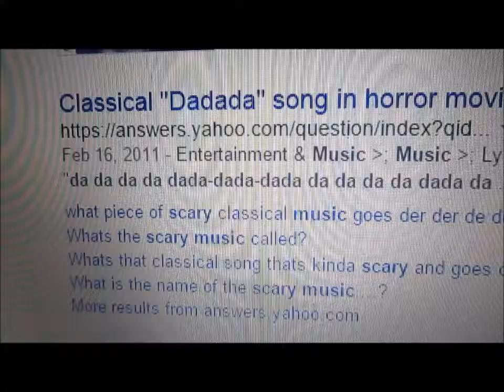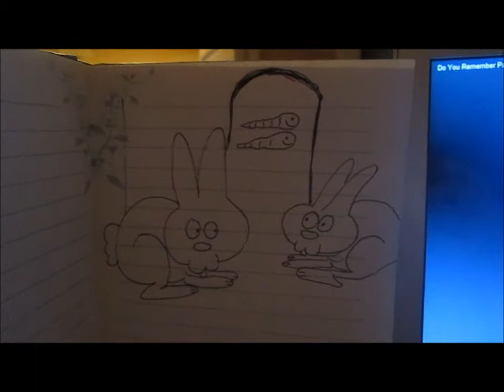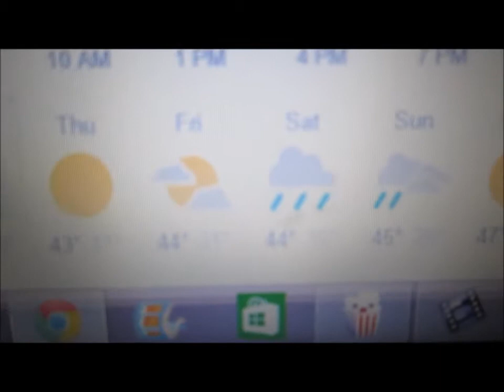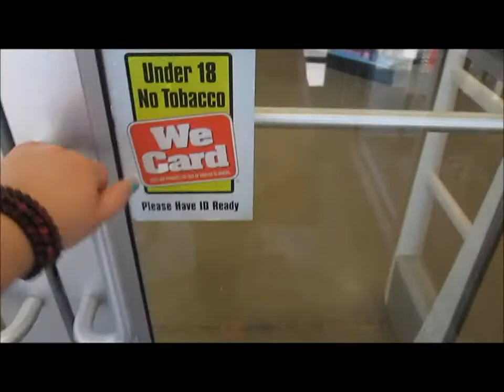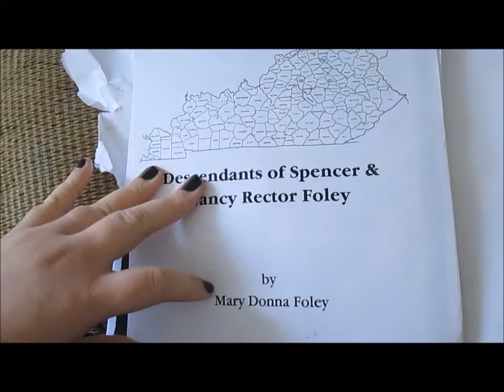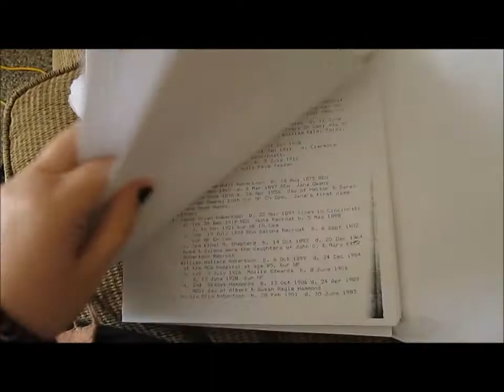3-11-15 Daily Vlog #199 | Getting a LITTLE Hyper